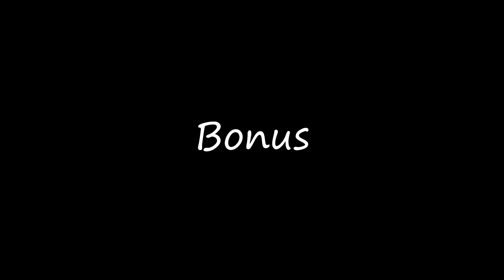「D4DJ Groovy Mix EN」4☆ Rinku Aimoto「Fancy Surprise」[Remastered Version]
Episode「Shock and Thrill!!!」

Cast
Happy Around!
Rinku Aimoto (CV: Yuka Nishio)
Maho Akashi (CV: Karin Kagami)

Lyrical Lily
Haruna Kasuga (CV: Amane Shindo)
Kurumi Shiratori (CV: Ruka Fukagawa)
Miiko Takeshita (CV: Yuzuki Watase)

Staff
Edited & Recorded by: Phu Nguyen
Special Thanks: All D4DJ Youtubers
Presented by: Bushiroad